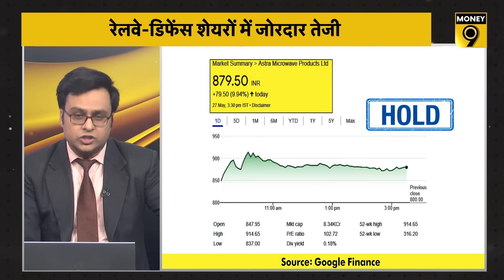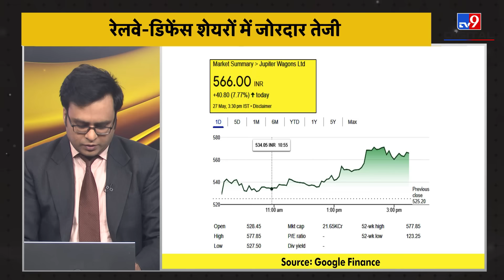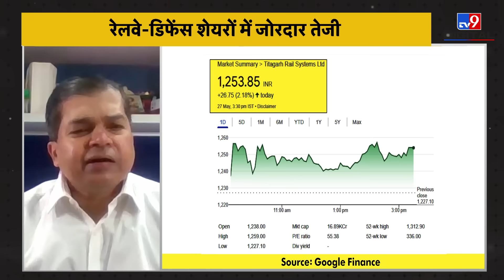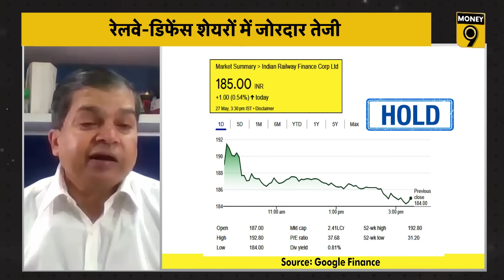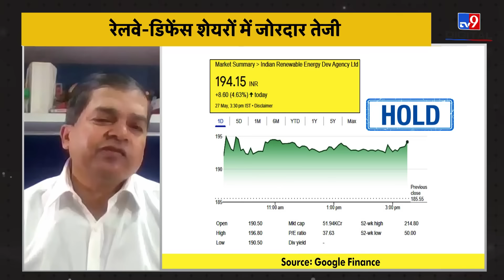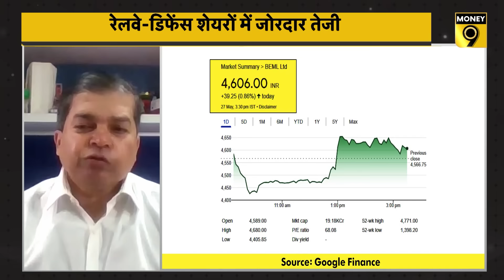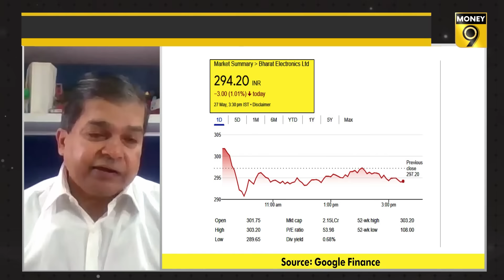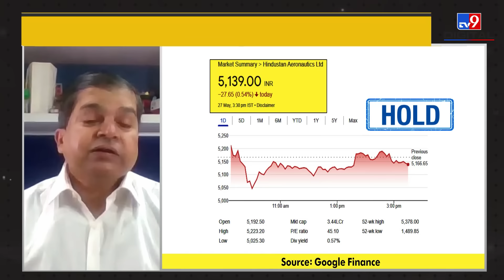IRFC, IREDA, HAL, Jupiter, Tex Rail : Railway Share और Defence Share इन लेवल पर खरीदें या नहीं?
3-4 गुना होने के बाद कौन-से रेलवे-डिफेंस शेयर बेहतर? सरकार बनने पर क्या फिर बनेगी रेलवे-डिफेंस शेयरों में तेजी? कौन-सा रेलवे शेयर महंगा? जानने के लिए देखिए ये Video...